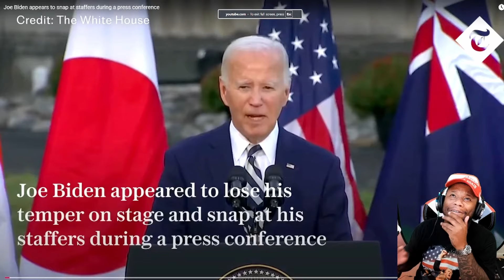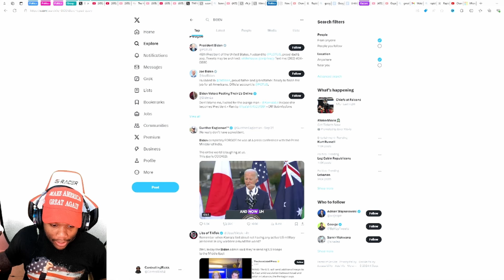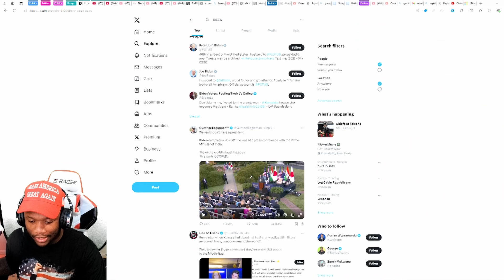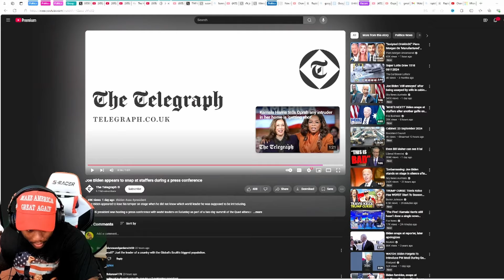Biden LOSES IT & SCREAMS ON STAGE Forgetting he was with the Prime Minister of India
YouTube SuperThanks